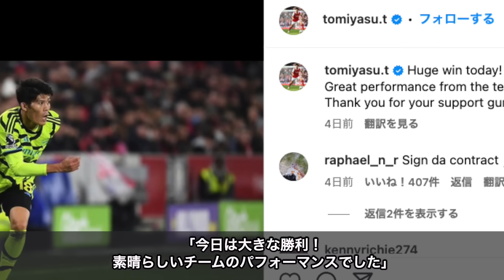【海外の反応】ハヴァーツ選手が激白！アーセナル冨安健洋の”本当の凄さ”とは？「彼に比べたら自分なんかちっぽけ」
■フリー素材